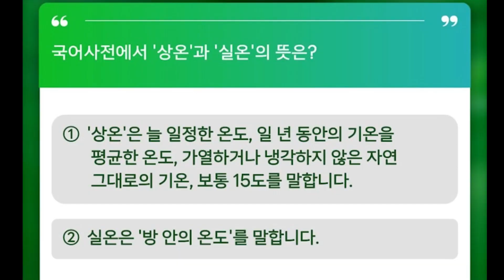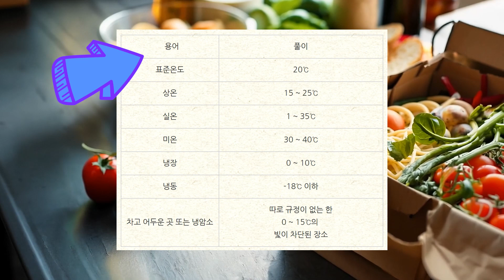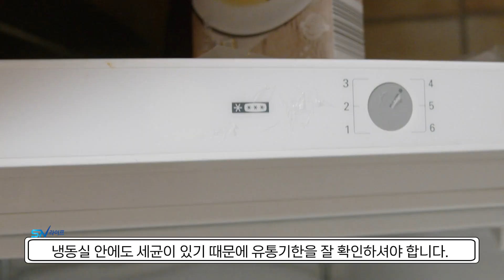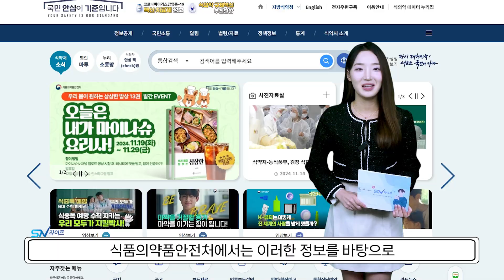주부들에게 필요한 식품보관법 , 생활꿀팁 상온 실온 보관하는방법 , 유통기한 소비자기한 , 생활팁 식품보관법